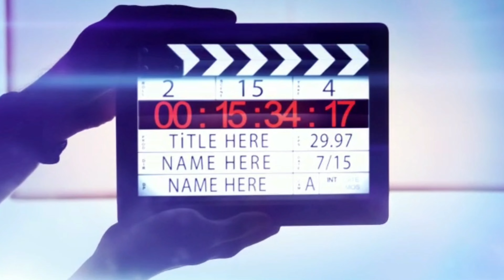its look like MUKBANG,@garrysky tv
kumain lang at tinikman ang masarap na crabpot dito sa doha...